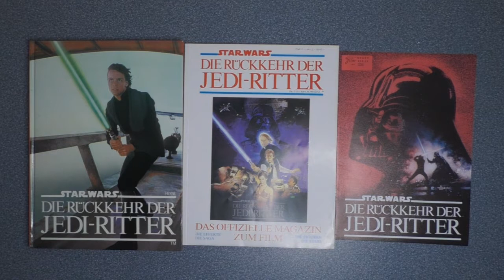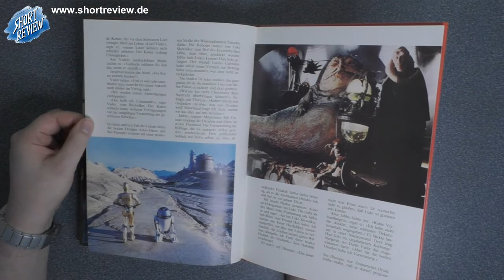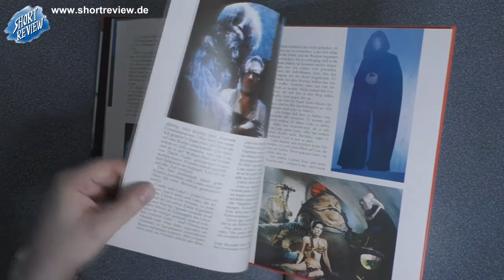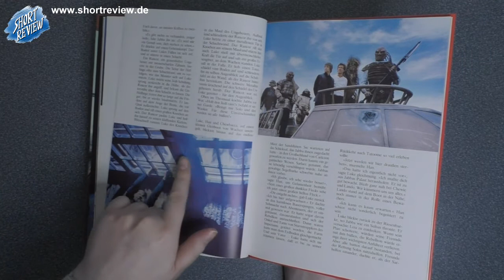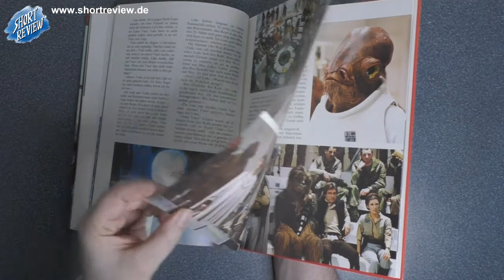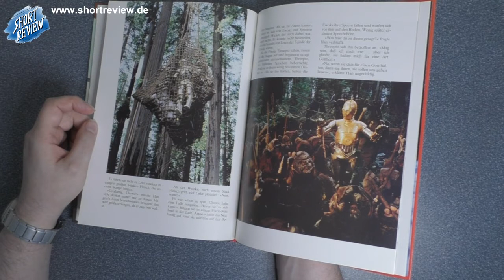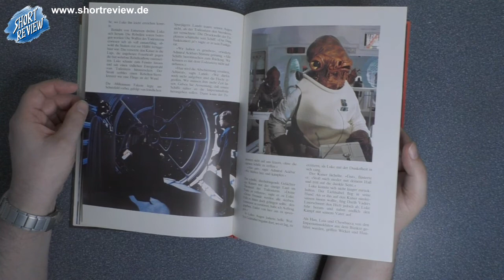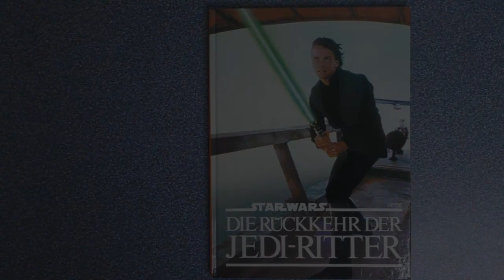Star Wars - Die Rückkehr der Jedi-Ritter - LET'S VIEW - Buch zum Film (SHORTREVIEW Re-View)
Ein LET'S VIEW über das Buch zum Film STAR WARS - DIE RÜCKKEHR DER JEDI-RITTER von 1983.

SHORTREVIEW